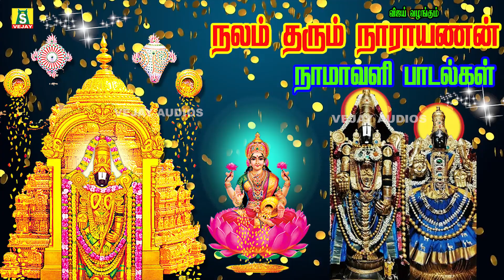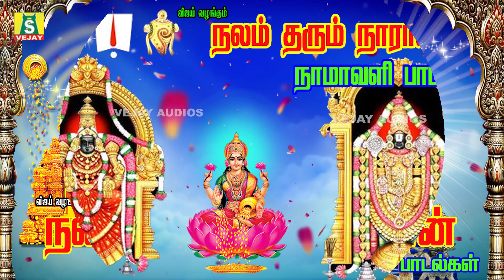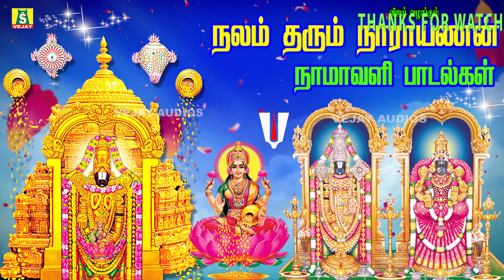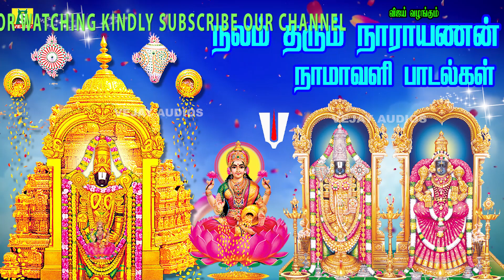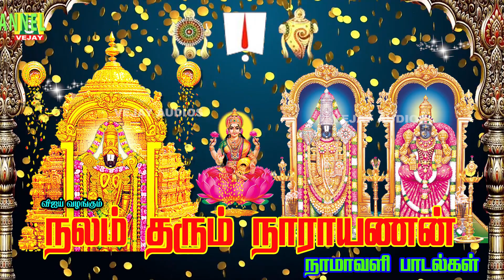கேட்க கேட்க செல்வங்களை அள்ளி தரும் கோவிந்தன் பாடல்கள்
கேட்க கேட்க செல்வங்களை அள்ளி தரும் கோவிந்தன் சிறப்பு பாடல்கள்.